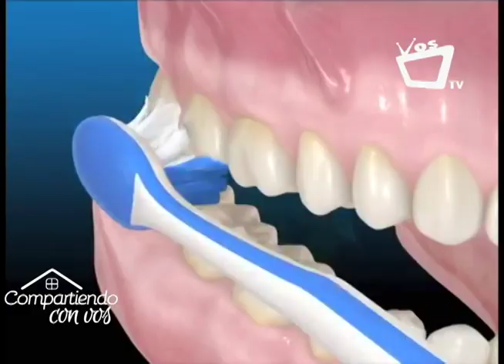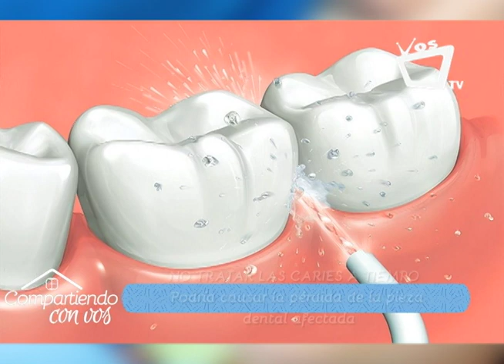Las caries podrían hacer perder piezas dentales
Las caries parecen inofensivas manchas en los dientes, pero la verdad es que pueden ocasionar desde la pérdida de las piezas dentales hasta problemas de infección en la sangre que podrían ser mortíferas, asegura la cirujano dentista, Hellen Tijerino.